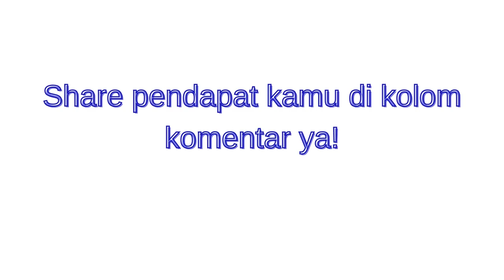Apakah Kecantikan DIlraba Dilmurat Alami atau Operasi Plastik?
Tidak hanya terkenal lewat bakat aktingnya Dilraba Dilmurat juga terkenal dengan kecantikannya, tidak tanggung-tanggung ia pun terpilih menjadi salah satu wanita tercantik di  Asia. Kecantikan Dilraba ini sudah terlihat dari poto masa kecilnya yang dibagikan oleh studio Dilraba Dilmurat pada saat hari anak.

Previous Video :
11 Drama China Dilraba Dilmurat  Yang Wajib Ditonton 2022